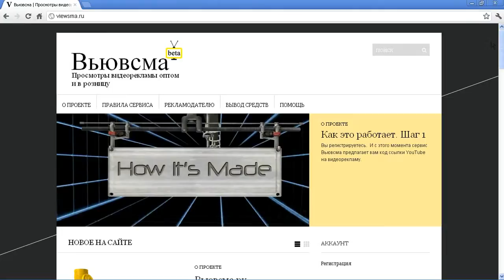Viewsma.ru - как это работает